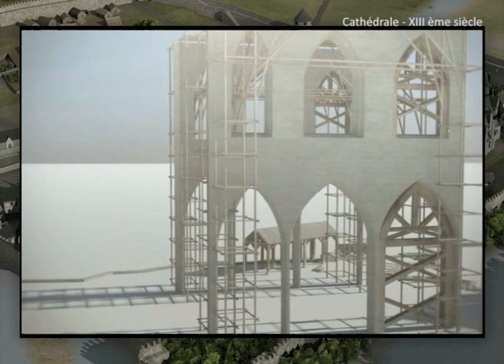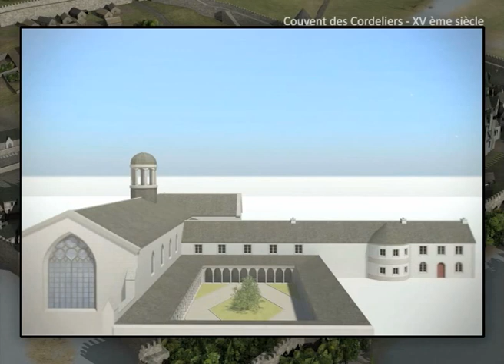Construction cathédrale - Quimper en 3D - Vidéo pédagogique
Les différentes vidéos issues des bornes interactives de Quimper, ville d'art et d'histoire.
Pratique pour les touristes et les Quimpérois, indispensable pour les enseignants avant une visite avec leur classe !